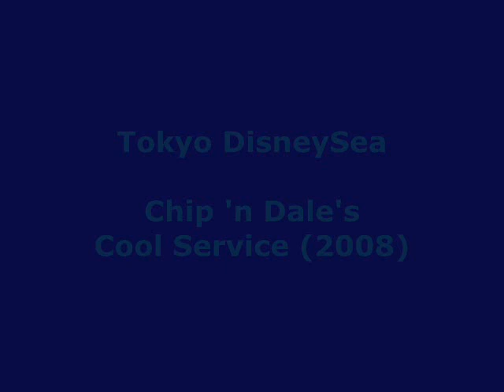TDR 25th: Chip 'n Dale's Cool Service (2008) (1/2)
Chip and Dale go around Tokyo DisneySea along with the Jammitors getting everything wet! For guests along the waterways of the Park, they are in for a big soaking surprise in this fun summertime event!